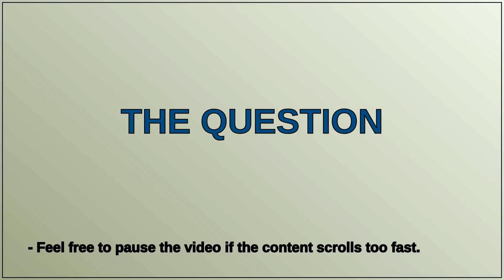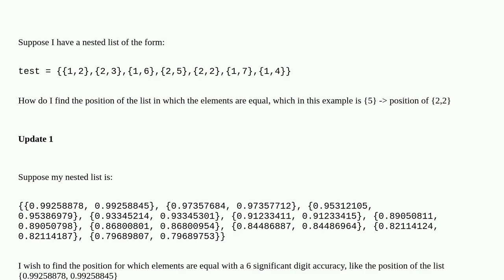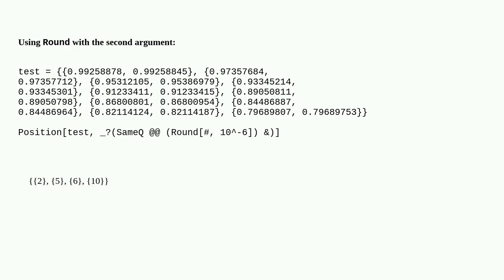Finding position of a list in a nested list for which elements are equal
A special thanks goes out to the community

  list-manipulation